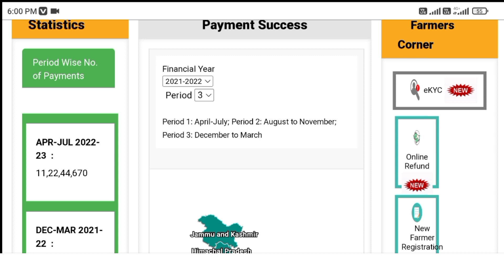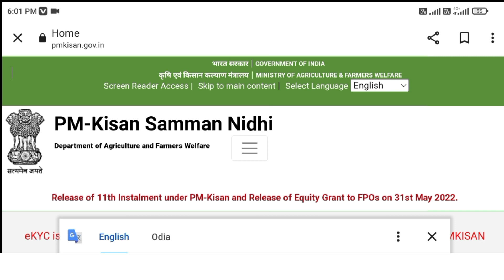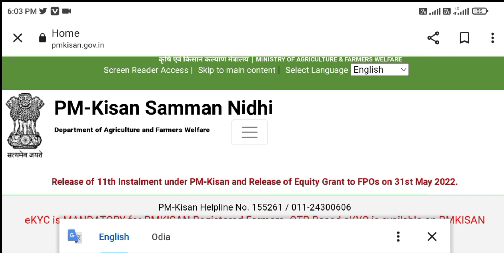Pm Kisan new update today /Pm Kisan 12th installment date 2022 /Pm Kisan news today /Pm Kisan update